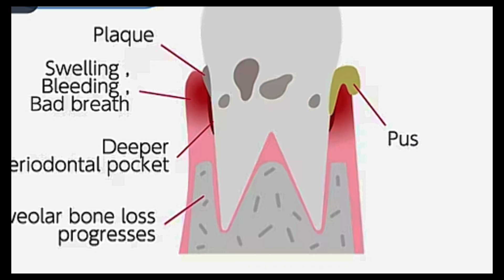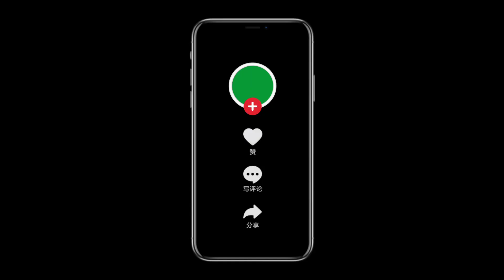绑牙到底牙齿会变松动吗？ 知道真相后，我自己都想哭。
JJ解答      |   Wong Wong Tan 旺旺哒

更多相关链接

《牙齿有洞，蛀牙，不会痛，还需要补牙吗？ |  补牙会痛吗？ 补牙到底多贵,需要准备多少钱？ | 后续还需什么治疗 》